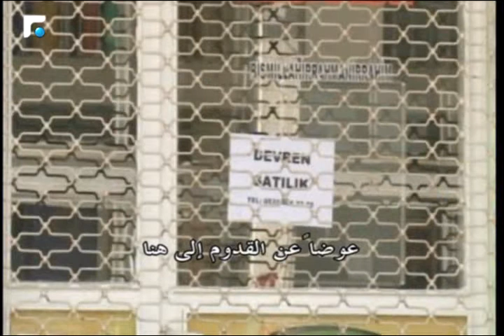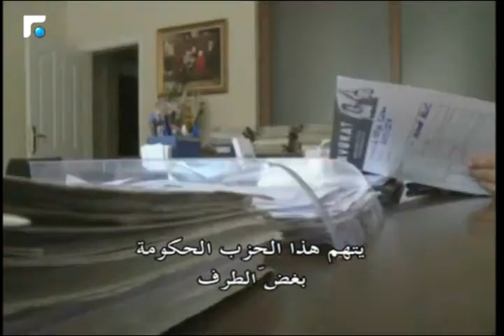منطقة "الديامان"مقر المنظمة الجهادية في تركيا 1/4